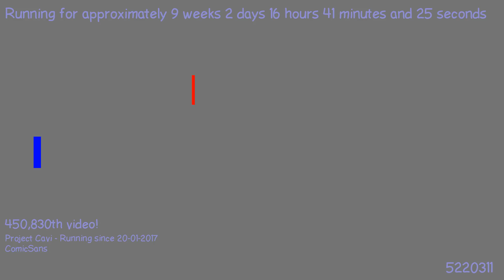1493498866 - Webdriver Cavi - H2